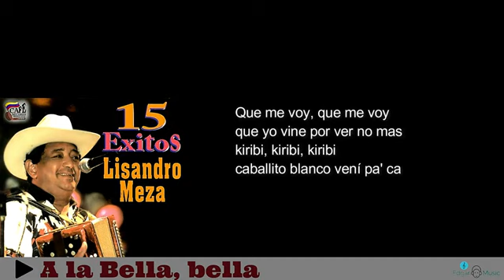A La Bella, Bella - Lisandro Meza(Letra)